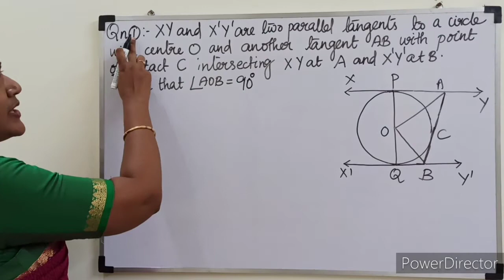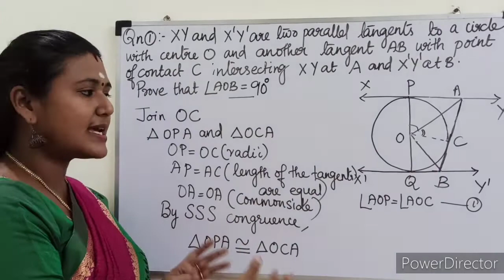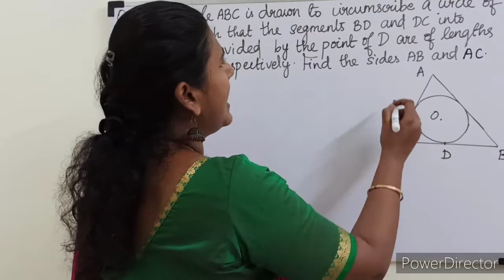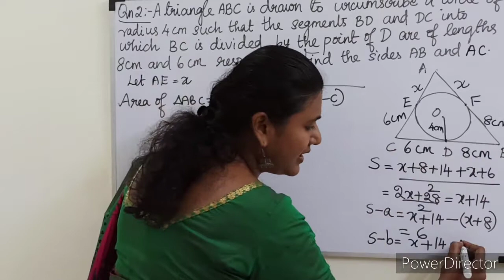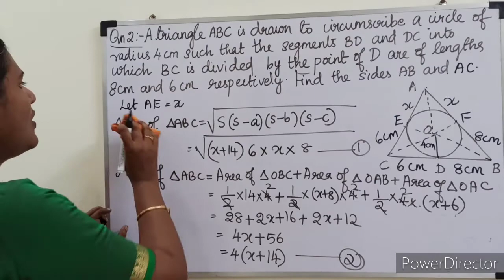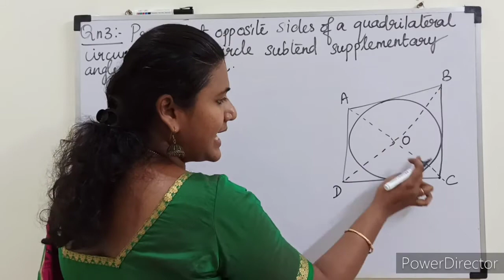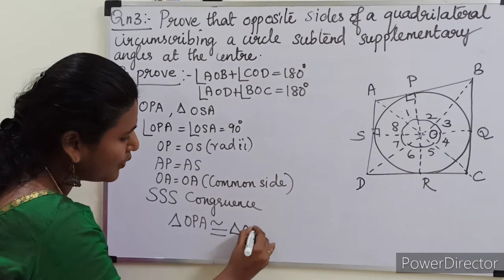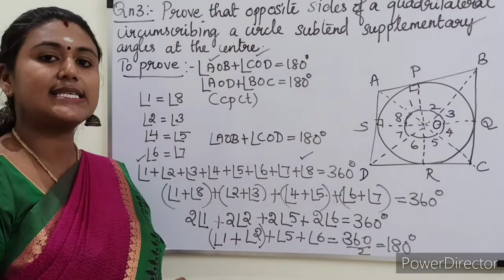CBSE Class 10-Circles - Ex 10.2 (Q.No 9,12,13)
Circles - Class X
In this video, you will learn important questions in Ex 10.2 N C E R T textbook circles.